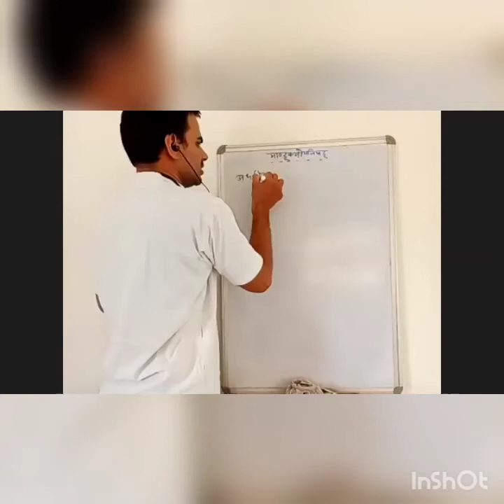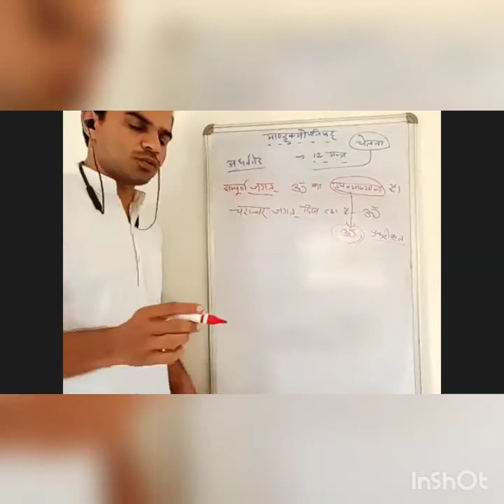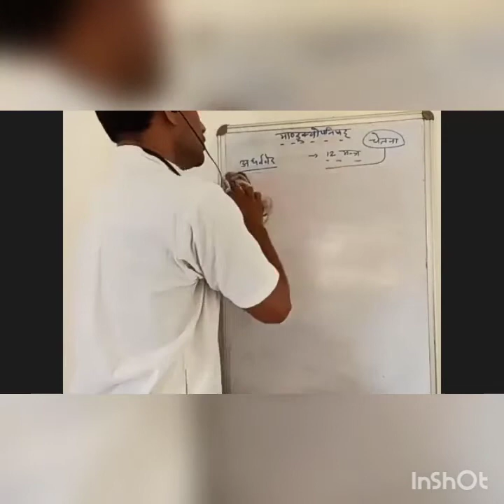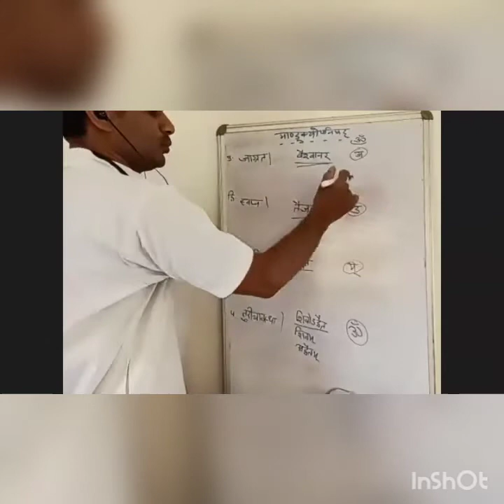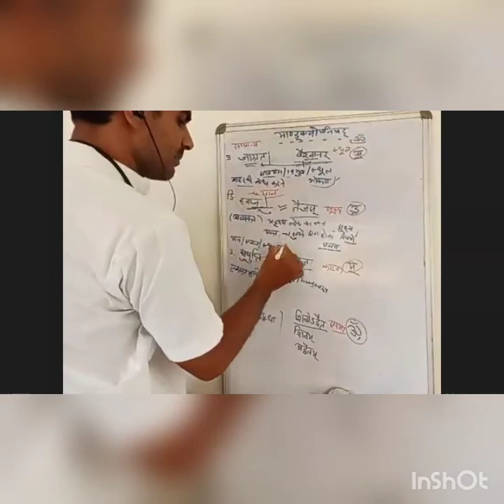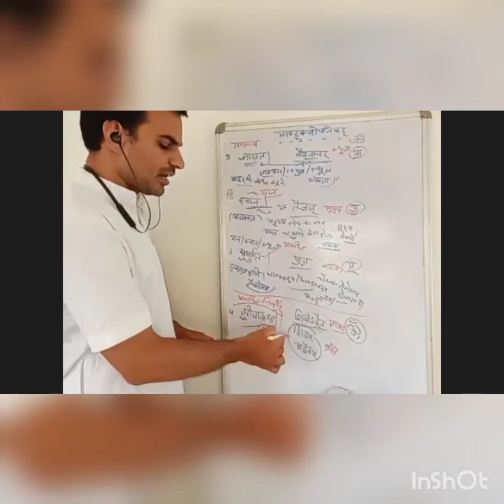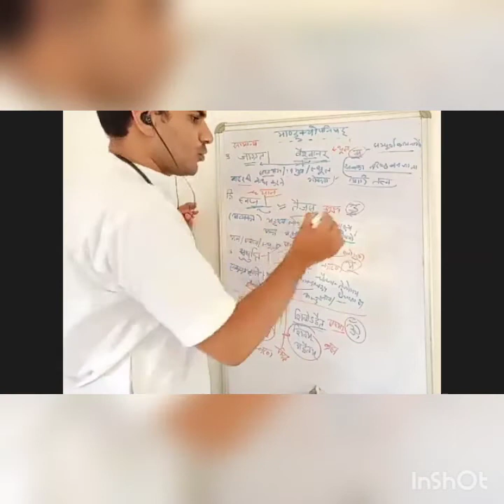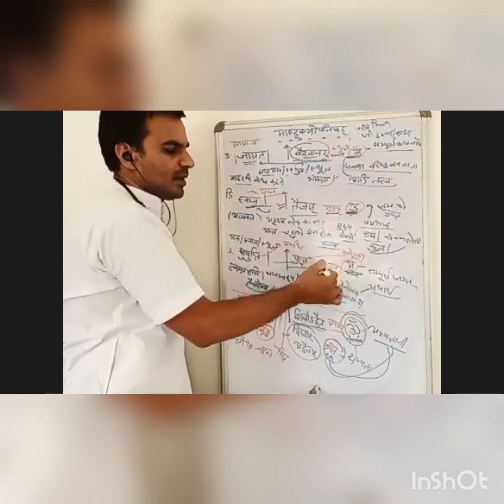मांडूक्योपनिषद् ॐ की व्याख्या, चेतना की चार अवस्थाएं और चार चरण